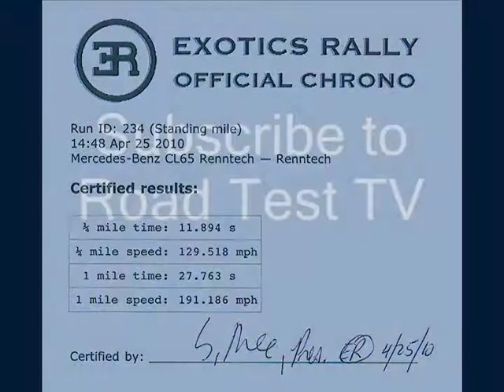CL65 World's Fastest Mercedes CL65 runs 191mph (307 kph) in Standing Mile - Road Test TV ®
Currently the World's Fastest and Quickest CL65 with stock turbos and stock intercoolers. This RENNtech modified CL65 ran 191 in the Standing Mile on March 25, 2010 in Miami with 15 mph headwind and 90 degree heat. RENNtech modified ECU/TCU, intercooler upgrade (modified pump and heat exchanger), limited slip differential, ram air, high flow exhaust (200 cell cats). Dyno - 708 rwhp/811 rwtq. Stock turbos, stock intercoolers, motor never opened up - stock internals.  All bolt on modifications.  This is the same CL65 that went 10.62 @ 133.7 in the quarter mile.